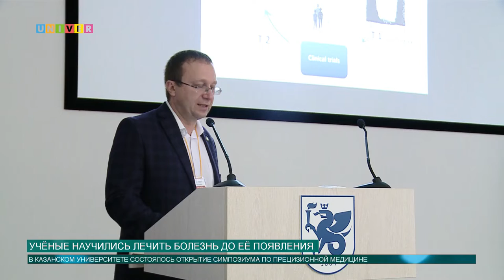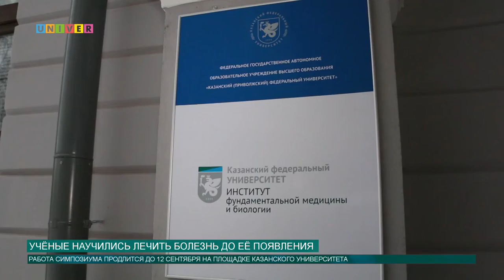Учёные научились лечить болезнь до её появления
Медицинская помощь, основанная на лечении пациентов уже после того, как они заболели, стала вчерашним днём. Уже сегодня мир имеет возможность начинать лечение гораздо раньше – потенциально, даже до появления первых симптомов заболевания. Появились инструменты для того, чтобы эффективно прерывать болезнь на максимально ранних стадиях и предотвращать её развитие. Об этом пошла речь на состоявшемся в КФУ симпозиуме.